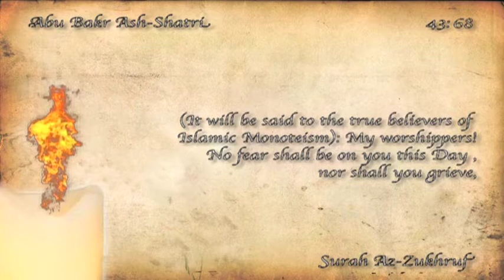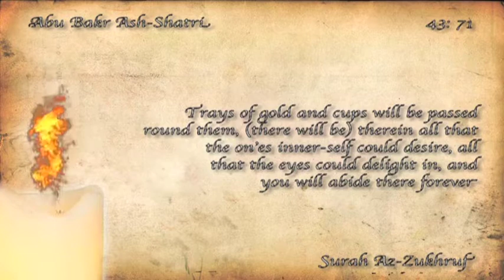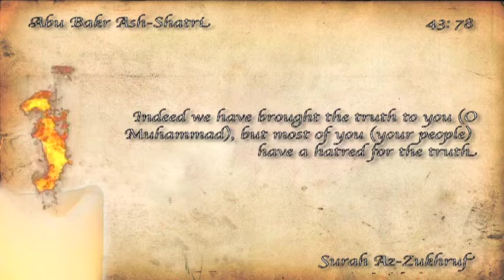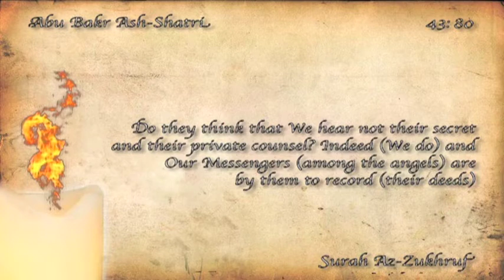Surah Az-Zukhruf Abu Bakr Ash-Shatri (43:67-80) 1430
A beautiful recitation of Surah Az-Zukhruf (43) by Sheikh Abu Bakr Ash-Shatri from Salatul-Isha in the year 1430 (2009)